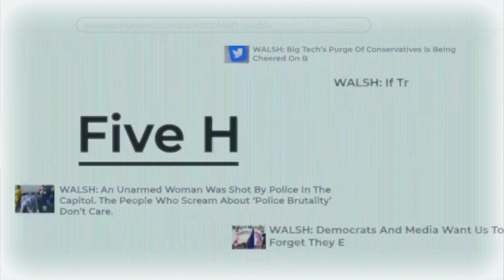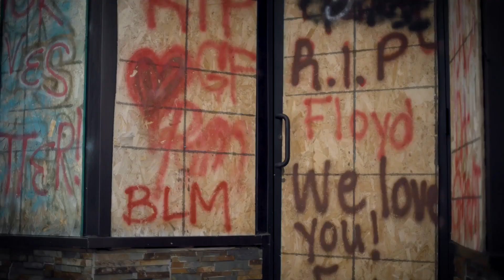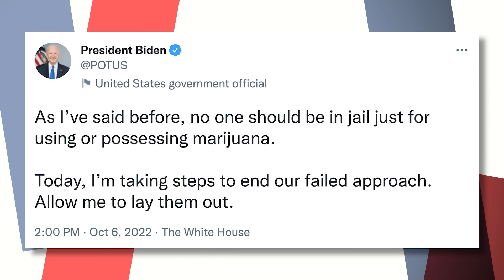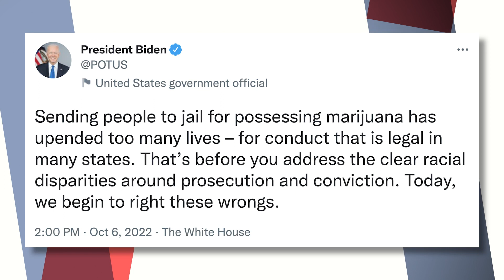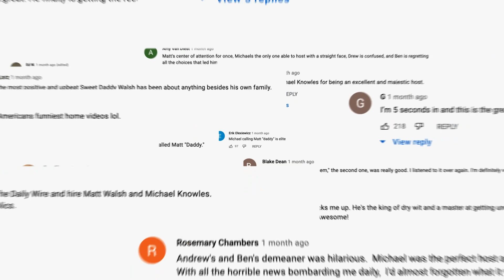Protesters Claim That My Speech Threatens Their Very Existence | Ep. 1037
00:00 - Opening
00:42 - Protesters Claim That My Speech Threatens Their Very Existence
10:18 - Kanye Sits Down With Tucker For An Interview
17:46 - Candace Owen's Documentary Finally Coming To DailyWire+!
20:11 - Media Attacks Herschel Walker Saying He Paid For An Exes Abortion
28:30 - Biden "Takes Steps" To Pardon People Arrested For Possession Of Marijuana
34:54 - Gizelle And Tom Brady Seek Interesting Healing Methods After Move Towards Divorce
40:08 - The Comments Section
44:04 - The Adult Happy Meal Is Canceled

Today on the Matt Walsh Show, protesters swarmed outside my speech on a college campus last night, screaming that my presence threatens their very existence. I want to talk about that claim today and what they really mean by it. Also, Tucker Carlson interviews Kanye West. Joe Biden releases from prison anyone convicted of simple marijuana possession, which is to say he released no one from prison. The media is perplexed that Republican voters in Georgia aren’t abandoning Herschel Walker following the media’ smear campaign. In our Daily Cancellation, we will deal with McDonald’s latest promotion: the adult happy meal.

Candace Owens presents “The Greatest Lie Ever Sold”, streaming exclusively on DailyWire+.

Starting this Sunday October 9th, tune into Morning Wire’s Election Wire for in depth coverage of the midterm elections. Listen on DailyWire+, Apple Podcasts, Spotify, or wherever you listen to podcasts.